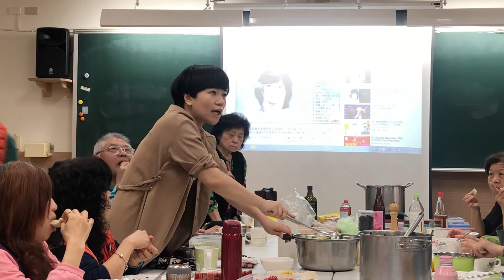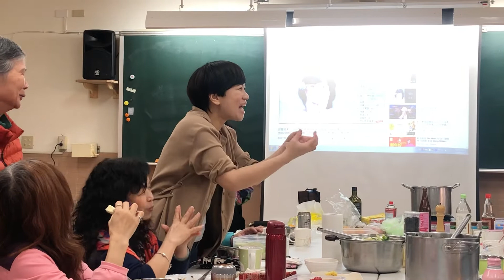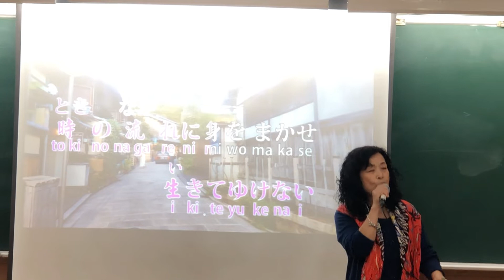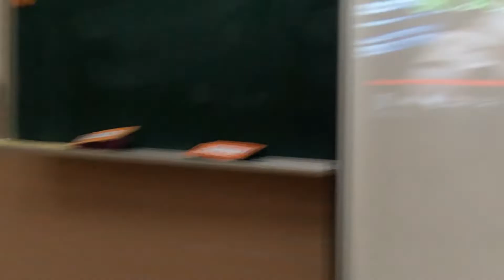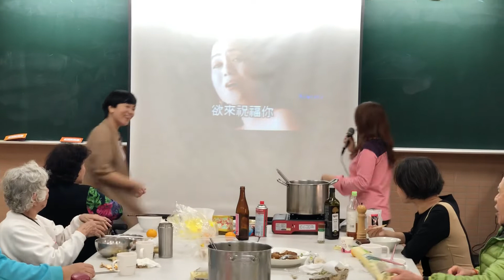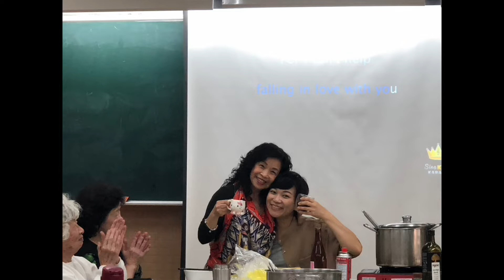林口社區大學 告別甜甜的失智症教學成果展 溫沙拉吧 01082020